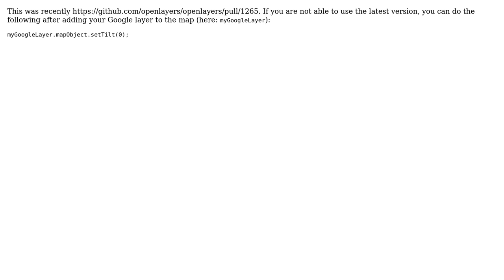GIS: OpenLayers behaves problematic after certain zoom level in Google Maps Satellite view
With thanks & praise to God, and with thanks to the many people who have made this project possible! You are responsible for your own actions.